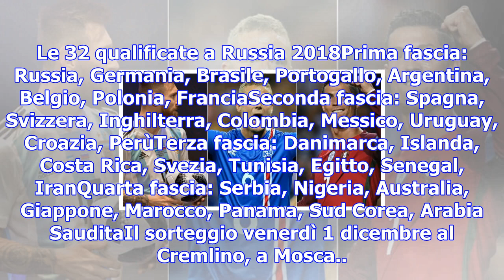Mondiali senza italia: chi tiferai?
Le 32 qualificate a Russia 2018Prima fascia: Russia, Germania, Brasile, Portogallo, Argentina, Belgi...